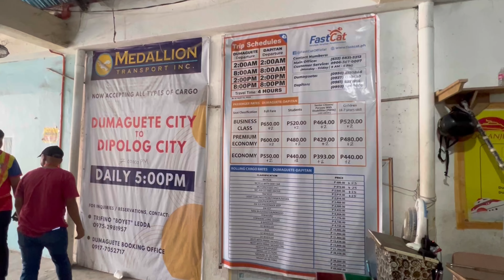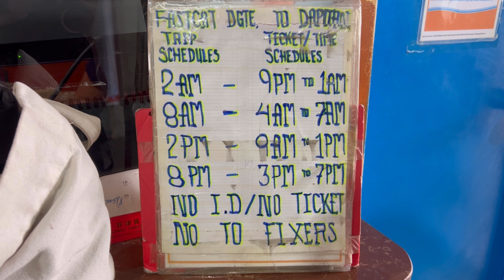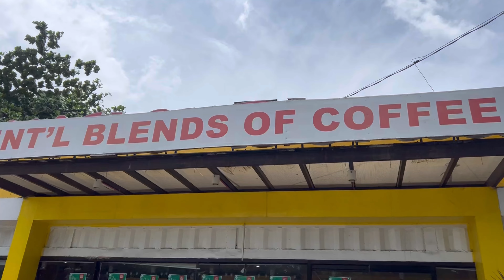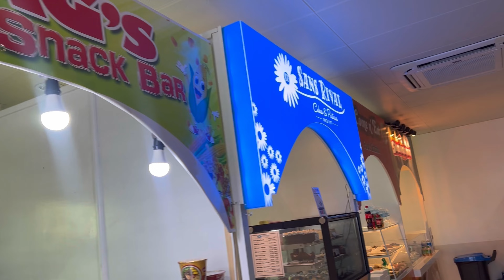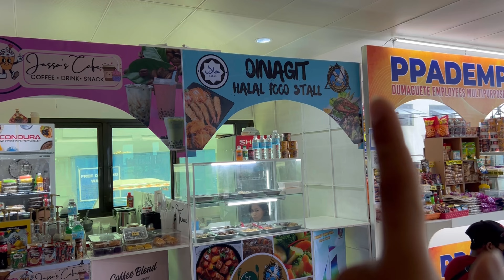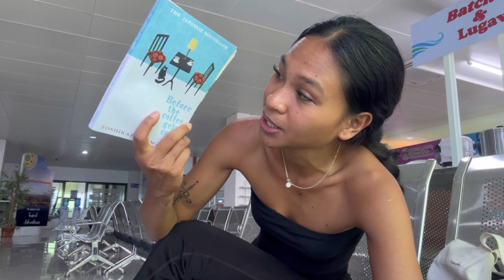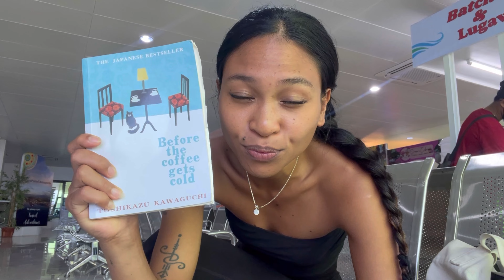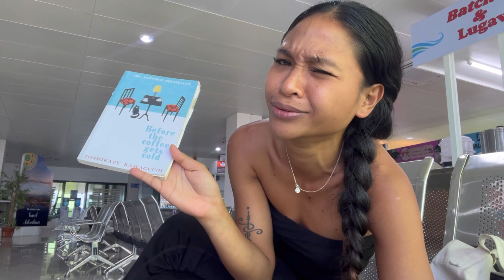Emotional and exciting day; traveling to my province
This video is meant to boost your confidence and energy, so no biggie—just enjoy watching!